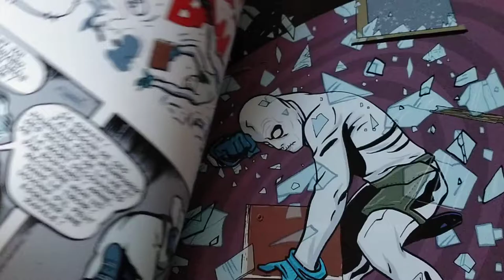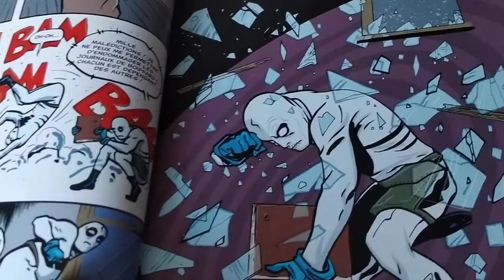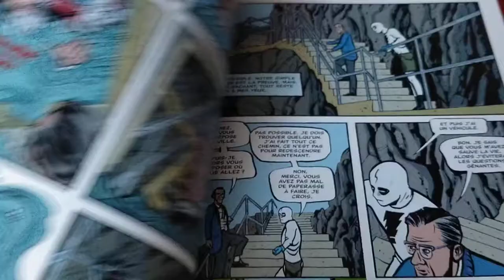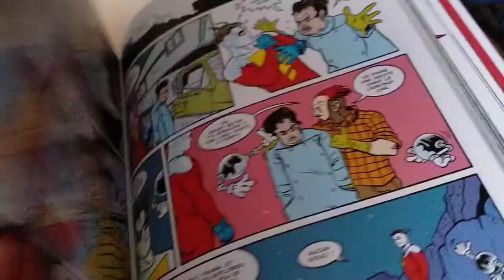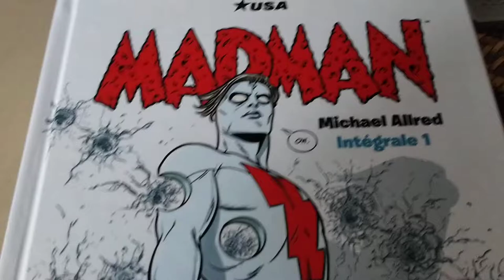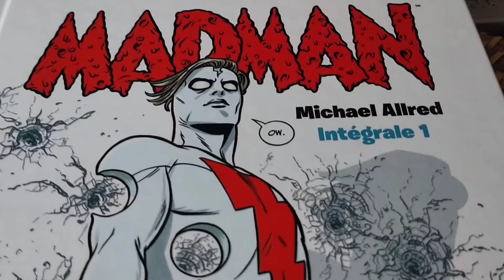MADMAN INTÉGRALE VOL.1 DE MICHAEL ALLRED : CHEZ HUGINN & MUNINN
critique complète